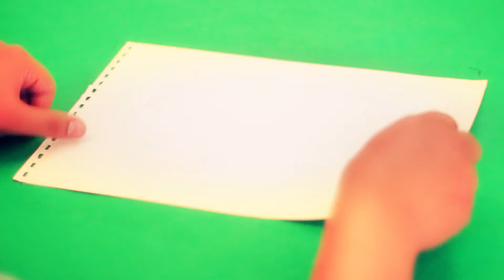Tafaneen promo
Shaawa TV